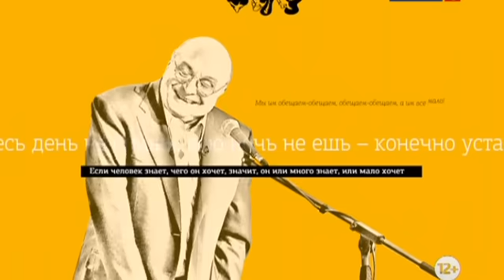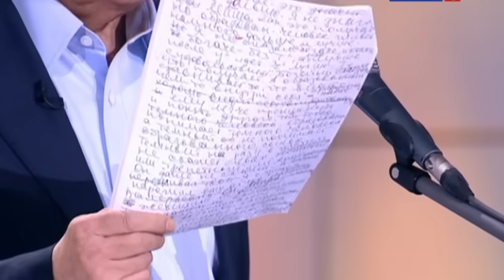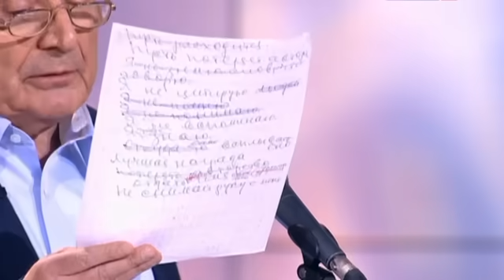Михаил Жванецкий. Юбилейный концерт (06.04.2014)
Свой 80-й день рождения заслуженный российский писатель-сатирик Михаил Жванецкий отметил большим концертом, в который вошли его лучшие произведения за более чем сорокалетнюю карьеру. Он начинал работать в Театре Аркадия Райкина, затем сотрудничал с Романом Карцевым и Виктором Ильченко, для которых написал более трехсот миниатюр и монологов. Его собрание сочинений издается в пяти томах.

Михаил Михайлович Жванецкий (Михаил Маньевич Жванецкий; род. 6 марта 1934, Одесса, Украинская ССР, СССР) - русский писатель-сатирик и исполнитель собственных литературных произведений. Народный артист Украины (1999). Народный артист Российской Федерации (2012).

Произведения и выступления Михаила Жванецкого отличает особый «одесский юмор»; в них осмеянию подвергаются людские недостатки и пороки общества.